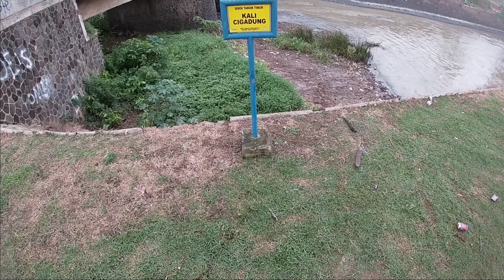SOLO RIDING || Akses Alternatif Pagaden Via Jalan Proyek Kali Bendungan Salam Darma Subang Jabar #8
Jalan pintas sekaligus paling cepat ke pagaden subang jawa barat